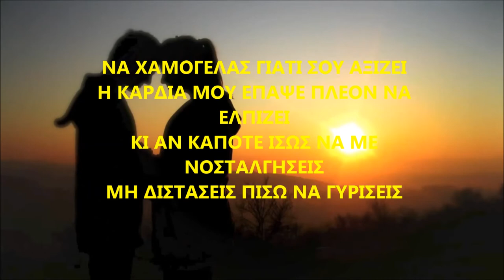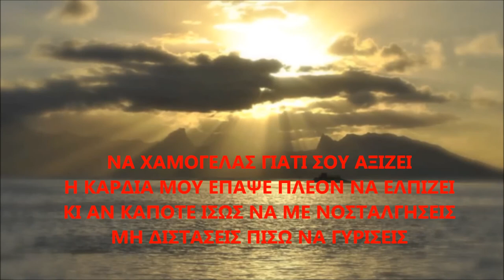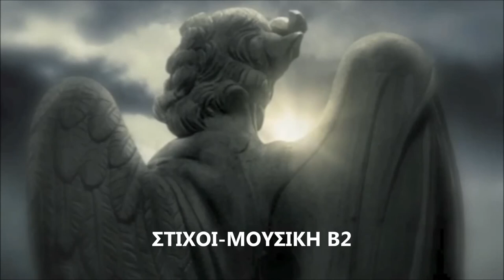Β2-Να χαμογελάς | B2 Na xamogelas | official audio realase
1η εκτελεση By Β2 24 Ιούλ 2011

ΕΤΣΙ ΤΕΛΕΙΩΣΕ ΤΟ ΔΙΚΟ ΜΑΣ ΠΑΘΟΣ
ΤΟ ΚΑΝΑΜΕ ΝΑ ΜΟΙΑΖΕΙ ΣΑΝ ΕΝΑ ΛΑΘΟΣ
ΤΑ ΧΕΡΙΑ ΜΑΣ ΕΔΩ ΧΩΡΙΖΟΥΝ ΓΙΑ ΠΑΝΤΑ
ΚΙ ΑΝΑΜΝΗΣΕΙΣ ΝΑ ΤΡΕΧΟΥΝ Σ'ΑΥΤΗ ΤΗ ΜΠΑΛΑΝΤΑ

..ΝΑ ΧΑΜΟΓΕΛΑΣ ΓΙΑΤΙ ΣΟΥ ΑΞΙΖΕΙ
Η ΚΑΡΔΙΑ ΜΟΥ ΕΠΑΨΕ ΠΛΕΟΝ ΝΑ ΕΛΠΙΖΕΙ
ΚΙ ΑΝ ΚΑΠΟΤΕ ΙΣΩΣ ΝΑ ΜΕ ΝΟΣΤΑΛΓΗΣΕΙΣ
ΜΗ ΔΙΣΤΑΣΕΙΣ ΠΙΣΩ ΝΑ ΓΥΡΙΣΕΙΣ

ΕΤΣΙ ΣΤΕΡΕΥΟΥΝ ΤΑ ΔΑΚΡΥΑ ΑΠ'ΤΑ ΜΑΤΙΑ
ΚΑΙ ΤΗΣ ΚΑΡΔΙΑΣ ΜΟΥ ΔΕΝΩ ΤΑ ΣΠΑΣΜΕΝΑ ΚΟΜΜΑΤΙΑ
ΜΑ Ο ΡΥΘΜΟΣ ΠΙΑ ΙΔΙΑ ΔΕΝ ΧΤΥΠΑΕΙ
ΛΕΙΠΕΙΣ ΕΣΥ ΚΑΙ ΤΙ ΝΑ ΑΓΑΠΑΕΙ

ΜΟΥΣΙΚΗ-ΣΤΙΧΟΙ Β2